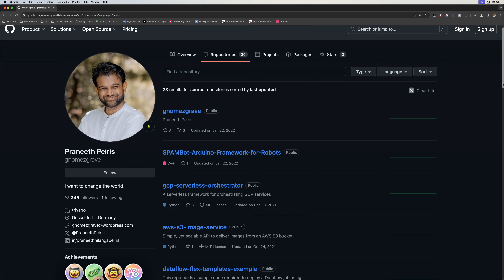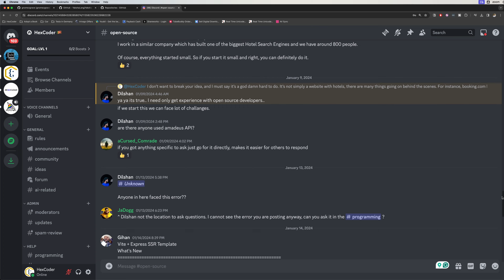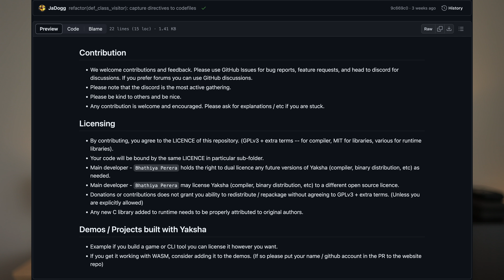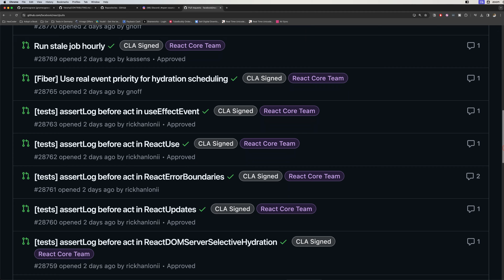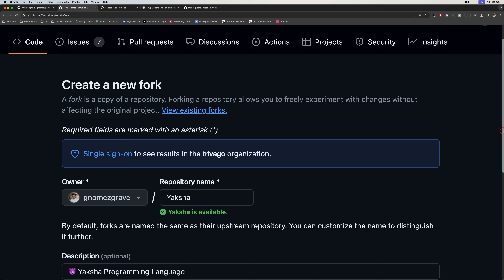Open Source Projects වලට සම්බන්ධ වෙන හැටි - How to contribute to Open Source Projects [in Sinhala]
මේ වීඩියෝ එකේදී අපි කතා කරන්නේ Open Source Projects වලට දායක වෙන හැටි ගැන.

00:00 Intro
00:15 Bridge
00:54 What is Open Source?
03:04 Crowd Source
04:14 Benefits of contributing to Open Source
08:19 How can you contribute to Open Source
11:59 How can you find Open Source Projects?
15:41 How to contribute?
18:28 Some tips
22:53 End